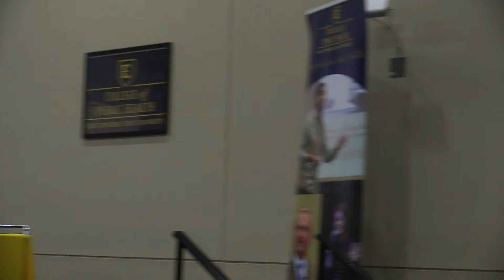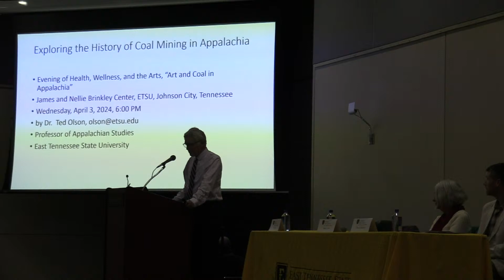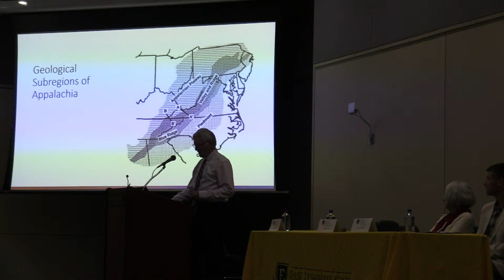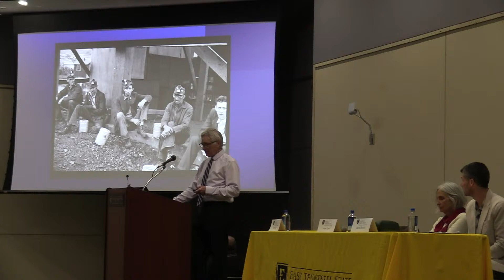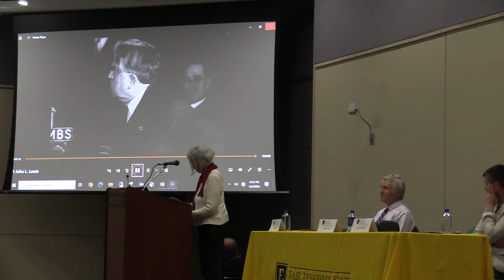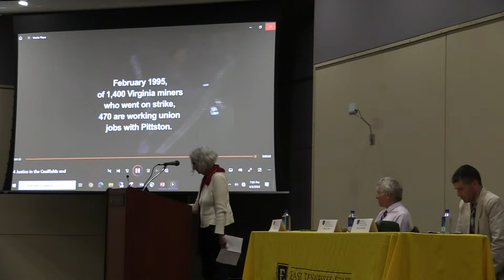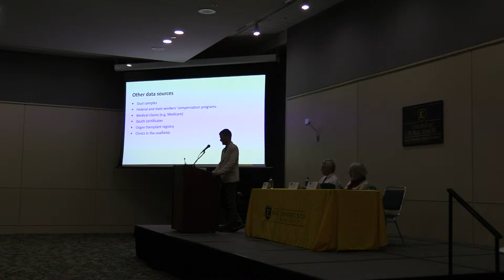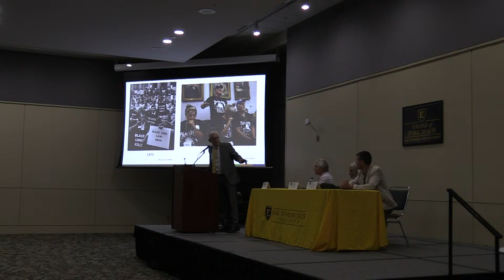Leading Voices in Public Health - April 3, 2024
Art and Coal in Appalachia:  The 10th Evening of Health, Wellness and the Arts

The music of The Twin Taters, an old-time string band that is part of ETSU’s  Bluegrass, Old-Time, and Roots Music Studies program.

A panel discussion:
o Dr. Ted Olson:                   “The History of Coal in Appalachia”
o Ms. Anne Lewis:               “Film as a Voice for Social Change”
o Dr. David Blackley:           “The Health Effects of Coal Mining”